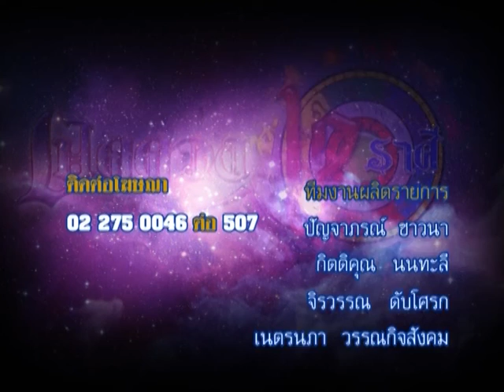รายการเปิดดวง 12 ราศี | 08/04/59 | EP 4/4